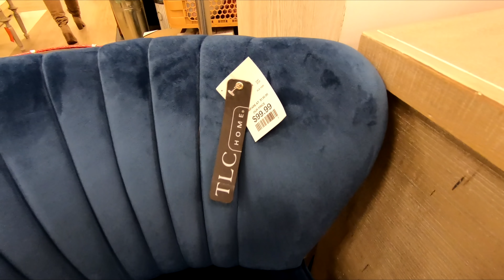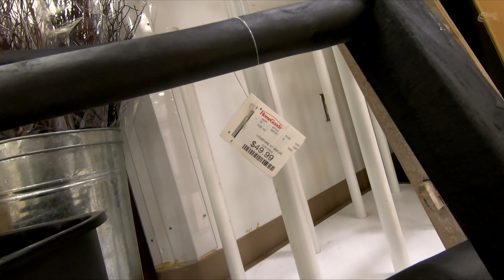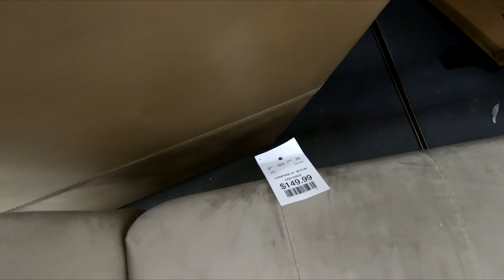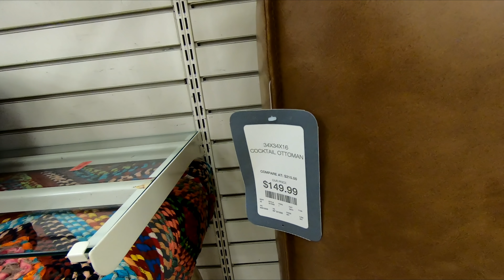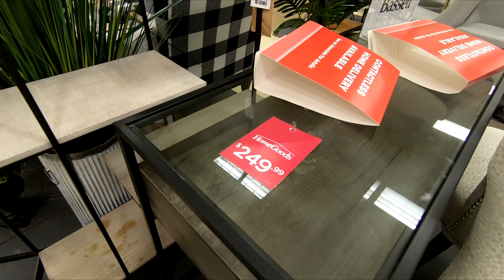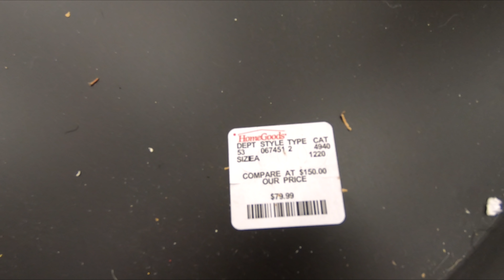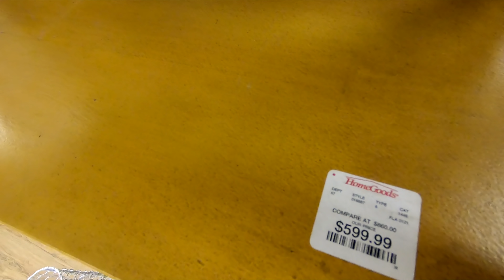MARSHALLS HOMEGOODS FURNITURE ARMCHAIRS TABLES SOFAS DECOR SHOP WITH ME SHOPPING STORE WALK THROUGH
NORDICTRACK COMMERCIAL STUDIO CYCLE EXERCISE BIKE STATIONARY BIKE ON AMAZON OPPSDECOR FOLDING ELECTRIC TREADMILL FOR HOME RUNNING MACHINE FITNESS EXERCISE MACHINE ON AMAZON Marshalls HomeGoods or Marshalls Home Goods home furniture and armchairs and chairs and coffee tables and armchair and chair ideas and consoles and cabinets and home decor and for winter 2020 and spring 2021 and homegoods marshalls marshallshomegoods homegoodsshopwithme furniture shopwithme storewalkthrough shopping home and this shop with me or come with me shopping store walk through at the store in Holmdel NJ or New Jersey which is like a Walmart or BJs or Costco or Big Lots or Sams Club or Target or IKEA or TJ Maxx and also Marshalls or HomeGoods and they also have home goods items like planters for plants and pots, furniture and chairs and baskets and tabletop decor, spring decorations and floral and flowers and vases and stem and stems and holiday seasonal decor and other items for the house to decorate and look nice and pretty and beautiful for spring time and summer and fall and winter and Christmas and filmed with my GoPro Hero 7 Black video camera and NJShoreBeachLife channel will have shop with me shopping store walk through videos from stores around the NJ or New Jersey shore area including Walmart, Target, IKEA, Home Goods, Marshalls, TJ Maxx, Burlington, Dollar Tree, Hobby Lobby and others and thanks so much for watching